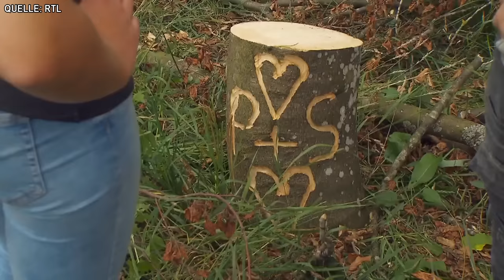Bauer sucht Frau 2023: Die HEISSESTE KANDIDATIN aller Zeiten?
Bauer sucht Frau 2023: Valentina ist zu hot für das Format?
(Werbung!)

Bauer sucht Frau ist eines DER Erfogsformate von RTL. Dabei suchen Landwirte nach einer Frau fürs Leben, was auch bereits in vielen Fällen funktioniert hat. Die berühmtesten Charaktere die in diesem Dauerbrenner des deutschen Fernsehens teilgenommen haben sind z.B Narumol & Josef, Schäfer Heinrich, Bruno & Anja, Tiwaporn & Klaus, Uwe & Iris und natürlich Tayisiya Morderger mit ihrer Schwester Yana.
Endlich startet Staffel 19 des Erfolgsformats, natürlich nur echt mit Drama, Streit, aber auch ganz viel Liebe.
In Folge 7 dreht sich alles um eine Frau in einer Zelle?!

Die Kandidaten von „Bauer sucht Frau“ 2023 im Überblick
In der Sendung „Bauer sucht Frau – Die neuen Bauern“ stellte Inka Bause die neuen Teilnehmer vor. Die Moderatorin spielt bereits zum 19. Mal Amor und möchte in diesem Jahr zwölf Bauern zum Liebesglück verhelfen.
Die Kandidaten von Staffel 19 im Überblick:

    André (Milchbauer)
    Carolin (Pferdewirtin)
    Christoph (Öko-Bauer)
    Daniel (Viehwirt)
    Dietrich-Max-Helmut (Hobbypferdebauer)
    Hannes (Schafzüchter)
    Hans (Pferdewirtschaftsmeister)
    Patrick (Milchbauer)
    Siegfried (Bullenzüchter)
    Stefanie (Geflügelbäuerin)
    Steffen (Mutterkuhhalter)
    Stephan (Ackerbauer)

All das und noch viel mehr Highlights gibt es in diesem Video zur neuen Bauer sucht Frau Staffel.
Kommentiert, parodiert und analysiert vom einzig wahren OnionDog.
Viel Spaß!